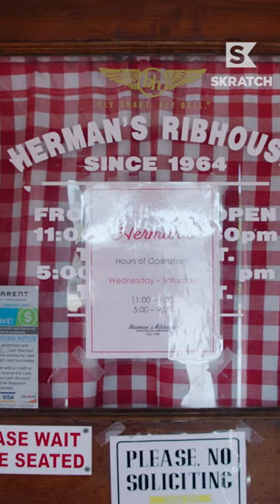Maria Fassi ON THE MENU at University of Arkansas | Swing Thoughts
This is how you know you've made it. If you're ever in or even near the University of Arkansas, stop into Herman's Ribhouse and get the Fassi Garlic Shrimp. The main ingredient, you guessed it. It's love.